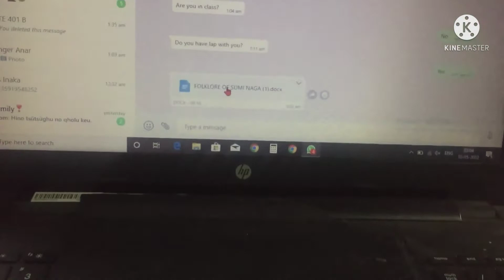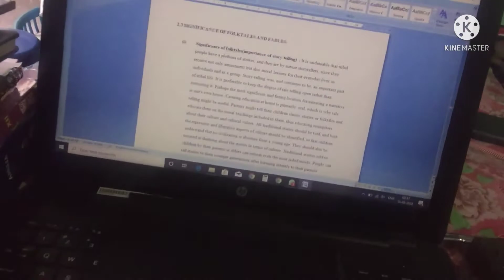Why always hungry!KC naga vlog northeast vlog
video covers,
1.vlog
2.kc Naga
3.weather
4.kaboto Chishi
5.Travel vlog

kaboto Chishi
From,
New colony, Zunheboto, Nagaland,